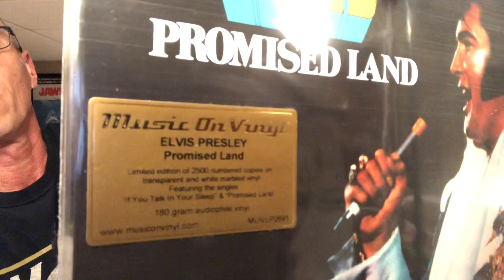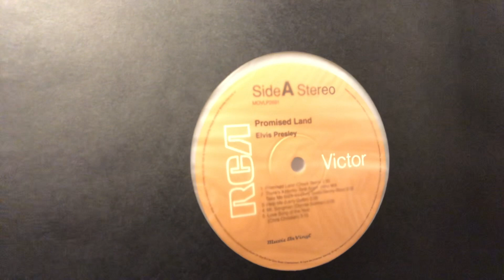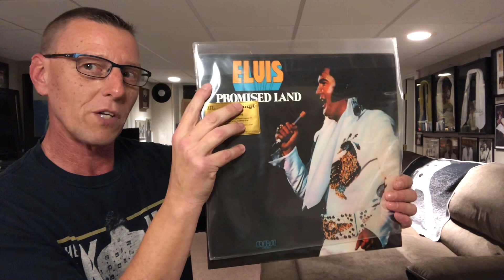What Elvis Album did Curt Send me? Let’s Find Out. THANKS CURT. The King’s Court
Curt was kind enough to send me a package. What did he send?  Come find out. THANK YOU CURT. 👍✌️